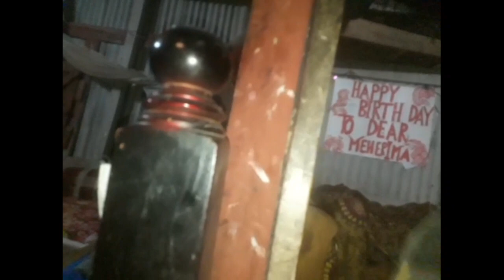করোনায়ে জুয়ারির হিরিক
ববগুনায় জুয়ারিদের জরিমানা।
অাল আমিন,বরগুনাঃ বরগুনা পৌর শহরের১নং ওর্য়াডের চরকলোনি এলাকার শেখ হাসিনা ছাত্রী নিবাসের পিছনের একটি বাসা থেকে ৬  জুয়ারিকে আটক করেছে বরগুনা সদর থানা পুলিশ,এ ব্যপারে সদর থানার ভারপ্রাপ্ত কর্মকর্তা(ওসি) আবির মোহাম্মদ হোসেন জানান, গোপন সংবাদের ভিত্তিতে আমি সহ এস আই ওবায়দুল,এসআই সোহেল ও সংঙ্গীয় ফোর্স সহ অভিযান পরিচালনা করে জুয়ারিদের আটক করি,পরে বরগুনার নির্বাহী ম্যাজিস্ট্রেট(এসিল্যান্ড) রুবাইয়া ইয়াসমিন মোবাইল কোর্টের মাধ্যমে জুয়ারিদের আর্থিক জরিমানা করেন। জুয়াড়িরা হল মোঃ সগীর,বাতেন, নুরুল ইসলামসহ মোট ৬ জন।